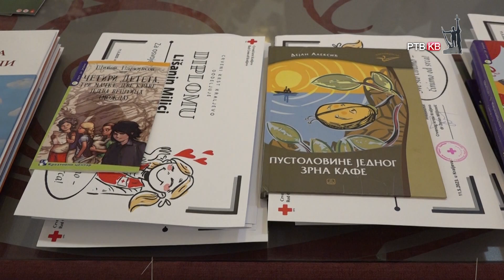Prilog RTVKV Nagrade za konkurs Krv zivot znaci